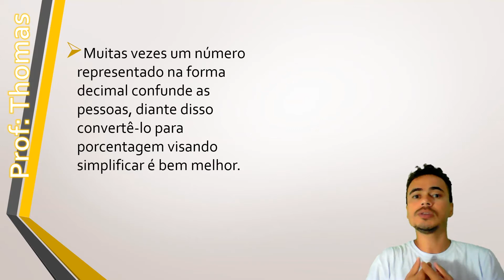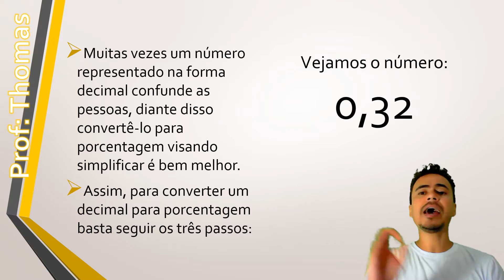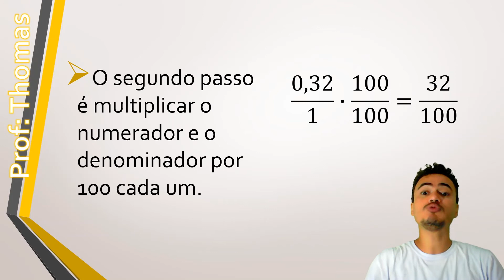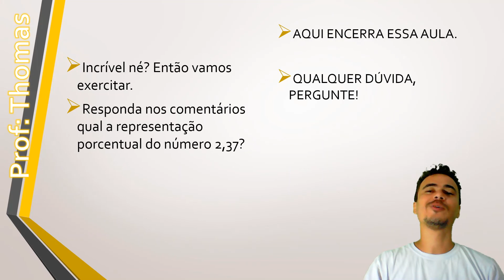COMO CONVERTER UM DECIMAL PARA PORCENTAGEM? Matemática (EF06MA13)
Descubra nesse video o passo a passo para converter um número decimal para porcentagem.
São operações matemáticas bem simples, que fazem toda a diferença.
Habilidade da BNCC: EF06MA13